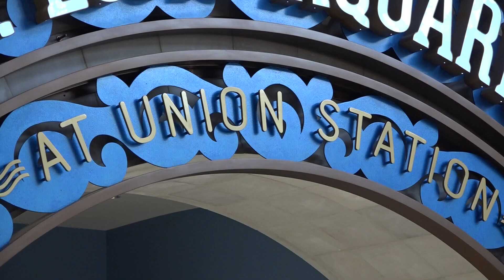St. Louis Aquarium helps you get back at your ex this Valentine's Day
The St. Louis Aquarium will let you name a mealworm or cricket after your ex. The insect will then be fed to one of the animals at the aquarium.